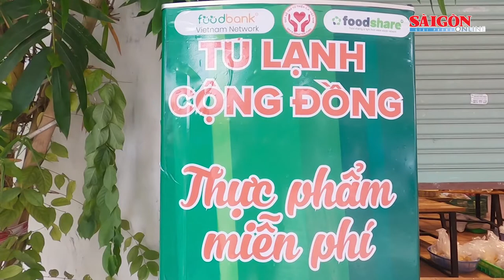“Tủ lạnh cộng đồng” giúp người dân gặp khó khăn do Covid-19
Với mong muốn giúp đỡ người dân gặp khó khăn do dịch Covid-19, anh Nguyễn Tuấn Khởi đã tạo ra mô hình “Tủ lạnh cộng đồng” đặt tại số 100 đường Ung Văn Khiêm, phường 25, quận Bình Thạnh, TPHCM cung cấp miễn phí rau củ, trứng…